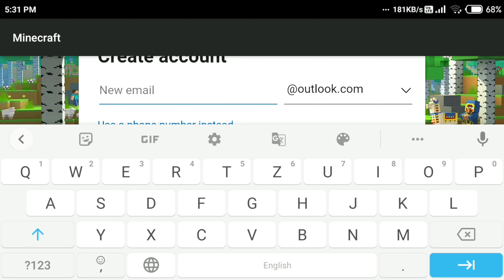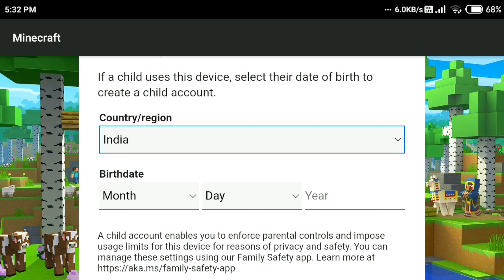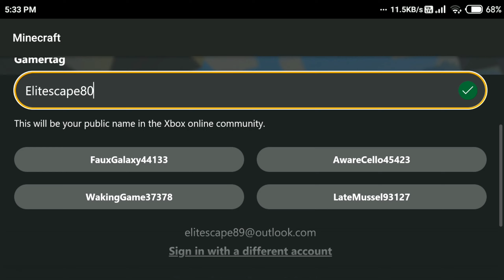MINECRAFT PE SIGN IN | HOW TO SIGN MINECRAFT PE | MINECRAFT SIGN TUTORIAL how to sign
MINECRAFT PE SIGN IN | HOW TO SIGN MINECRAFT PE | MINECRAFT SIGN TUTORIAL minecraft mincreaft pe

Youtube Search :- minecraft pocket edition mobile

minecraft me sign in kaise kare minecraft me sign in kaise kare 1.19

minecraft me sign in nahi ho raha hai

minecraft me sign in karne ke baad multiplayer kaise khele

minecraft mein sign ine kaise karen

minecraft me sign in kaise kare 2023

minecraft me sign in nhi ho rha minecraft me sign in kaise karte hain

minecraft me sign in kaise kare in mobile

minecraft me sign in problem how to sing in minecraft

how to sing in minecraft education edition

how to sing in minecraft pocket edition how to sing in minecraft 1.19

how to sing in minecraft beta

how to sing in minecraft pe

how to sing in minecraft in mobile

how to sing in minecraft malayalam how to sing in minecraft 2023

how to sing in minecraft account

how to log in minecraft pe how to login in minecraft pocket edition

how to login in minecraft pe

how to login in minecraft pc how to login in minecraft pojavlauncher

how to login in minecraft pe 1.19

how to login in minecraft pikanetwork

how to login in minecraft pc tlauncher how to connect in minecraft pocket edition

how to connect in minecraft pe

minecraft kaise khelte hain

minecraft kaise khele minecraft kaise khela jata hai

how to login in minecraft pojavlauncher how to login in minecraft pe 1.19

how to login in minecraft pc how to login in minecraft pc tlauncher how to connect in minecraft pocket edition minecraft kaise khelte hain mobile mei how to play minecraft pe with friends

minecraft kaise khela jata hai

minecraft kaise karen

minecraft kaise khele mobile mein

minecraft kaise khole

minecraft kaise kholte hain

how to play minecraft pocket edition

how to play minecraft pocket edition in pc how to play minecraft pe on pc

how to play minecraft pe with keyboard and mouse

how to play minecraft pe how to play minecraft pc

how to play minecraft pe in laptop

how to play minecraft pc and mobile together how to play minecraft pixelmon in mobile

how to sing in mincreaft pe